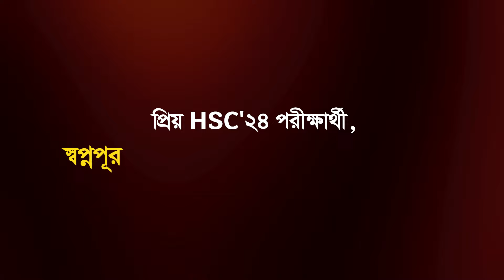ঢাকা রেটিনা থেকে ২০২৩-২৪ সেশনে চান্সপ্রাপ্ত শিক্ষার্থীদের একাংশ...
সেই শুরুর সময় থেকেই মেডিকেল ভর্তিচ্ছু শিক্ষার্থীদের আস্থা এবং বিশ্বাসের জায়গায় রেটিনা'র নাম উচ্চারিত হয়ে আসছে বারংবার। অগণিত শিক্ষার্থীর স্বপ্ন ছোঁয়ার দিন পর্যন্ত পাশে থেকেছি আমরা। দেশের সেরা মেধাবীরা তাদের প্রস্তুতিতে রেটিনাকে পেয়েছে সদা আন্তরিক ভূমিকায়। এভাবেই ৪৪ টি বসন্ত গত হয়েছে।

দেশের উচ্চশিক্ষা প্রত্যাশীদের একটি বড় অংশের লক্ষ্য থাকে সরকারি মেডিকেল কলেজগুলোতে পড়ার। তবে ভর্তিচ্ছুর তুলনায় মেডিকেল কলেজগুলোতে আসন সংখ্যা কম হওয়ায় নিজের স্বপ্ন পূরণের জন্য শিক্ষার্থীদের অংশগ্রহণ করতে হয় কঠিন প্রতিযোগিতামূলক পরীক্ষায়। দীর্ঘ প্রস্তুতি ছাড়া এই পরীক্ষায় সফল হওয়া অসম্ভব। আর এই পরীক্ষার জন্য নিজেকে সঠিকভাবে তৈরি করতে প্রয়োজন এমন একটি গাইডলাইন যা একজন শিক্ষার্থীকে নিয়ে যাবে সাফল্যের শিখরে।

দীর্ঘ ৪৪ বছর ধরে এই নির্দেশকের ভূমিকাই সফলভাবে পালন করে যাচ্ছে দেশের স্বনামধন্য মেডিকেল কোচিং সেন্টার রেটিনা। ১৯৮০ সালে যাত্রা শুরুর পর নিজেদের আন্তরিকতা এবং প্রচেষ্টার মাধ্যমে মাত্র অল্প কিছুদিনের মধ্যে মেডিকেল ভর্তিচ্ছু শিক্ষার্থীদের আস্থার প্রতীক হয়ে ওঠে রেটিনা। বিভিন্ন স্বনামধন্য হাসপাতালে কর্মরত চিকিৎসকসহ বর্তমানে মেডিকেল পড়ুয়া শিক্ষার্থীদের একটি বড় অংশই এই প্রতিষ্ঠানের শিক্ষার্থী।

২০২৩-২৪ শিক্ষাবর্ষে ঢাকা রেটিনা থেকে সারাদেশে সরকারি মেডিকেল কলেজে চান্স প্রাপ্ত সকল মেধাবীদের নিয়ে অনুষ্ঠিত রেটিনা গ্রান্ড সেলিব্রেশন ২০২৪ এর খন্ডাংশ...